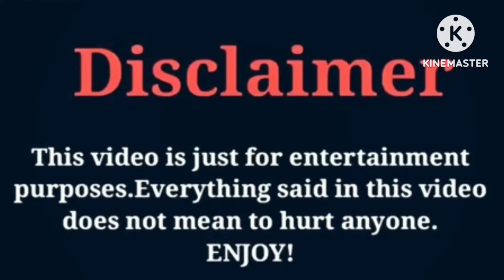Funny Mike VS Karissa Eve (Life With Karissa VS Jayah (OfficialTsquadTV VS Arii Babyy (Kinigra Deon)